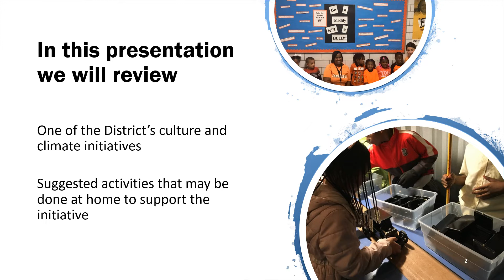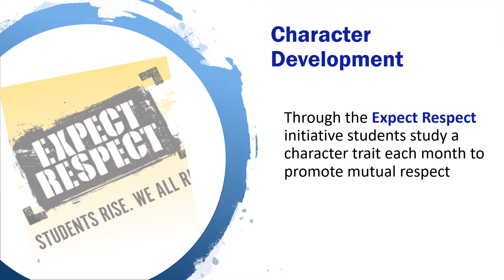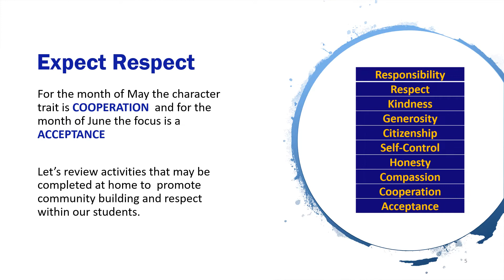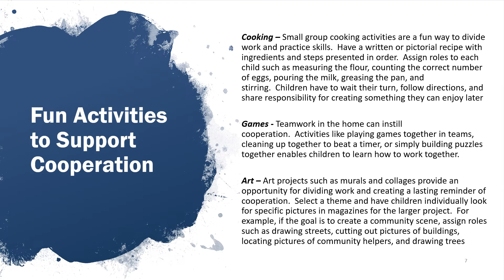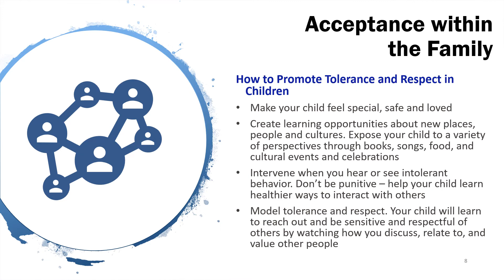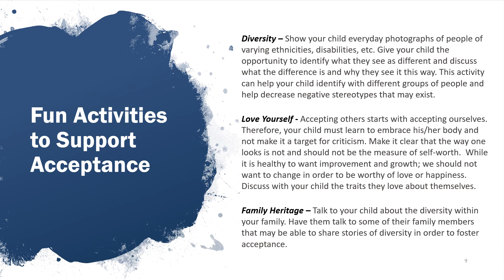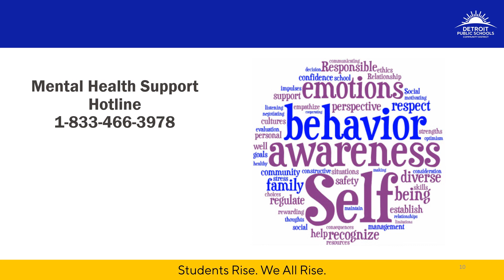DPSCD Climate & Culture Initiatives for Parents - Distance Learning Pt .1 Expect Respect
This video provides a review of the district’s Expect Respect program, culture and climate initiatives, and highlights activities and strategies which can be used at home.